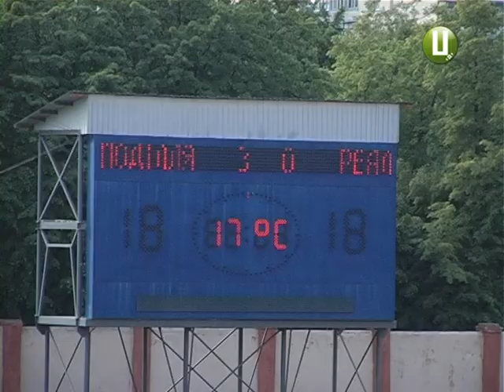ФК «Поділля», нарешті, не в аутсайдерах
Другу поспіль домашню перемогу здобув хмельницький клуб «Поділля» в Другій лізі чемпіонату України з футболу. У рамках 32-ого туру змагань він обіграв четвертий номер турнірної таблиці – одеський клуб «Реал Фарма». До цього, нагадаю, «Поділля» святкувало перемогу над командою «Арсенал-Київщина».